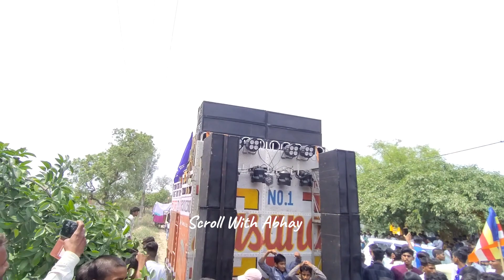Dj Kasana Ristal | Sound Check 2024 | Ambedkar Jayanti in Budaun | Jai Bhim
[ Electronic accessories ] 🔌
Zebronics Bluetooth Over Ear Headphones

[ Musical Instruments ] 🎵
Gesto RGB Party Disco Light

[ Musical Instruments ] 🎵
Numark Compact USB DJ Controller

[ Electronics ] 🔊
Zebronics Bluetooth Portable Speaker

[ Electronic ] 📱
HD Diamond Monster Sound System

[ Musical Instruments ] 🎵
Boya Omnidirectional Lavalier Microphone

[ Musical Instruments ] 🎵
kh Professional 16 Channel Mixer

[ Electronic accessories ] 🔌
Mobilife LED Video Light